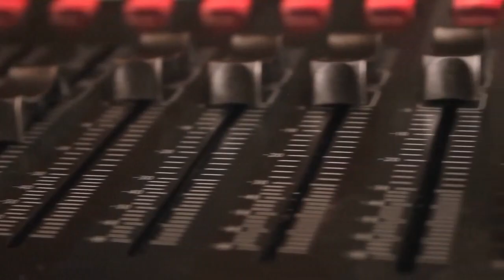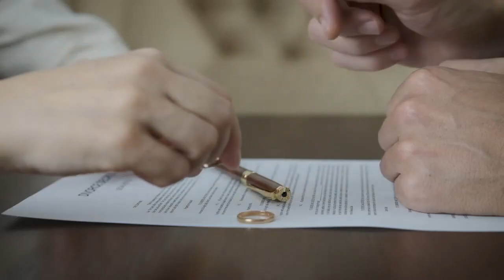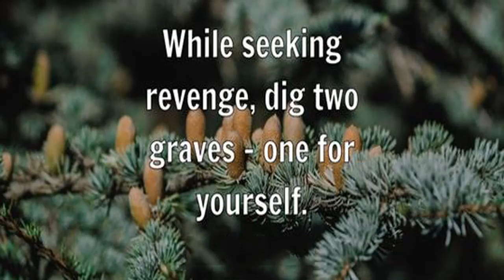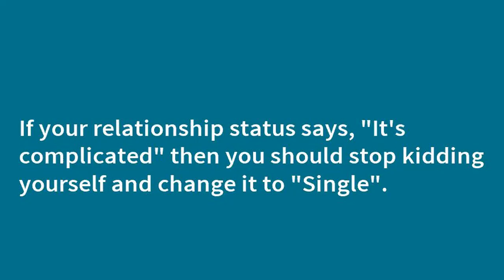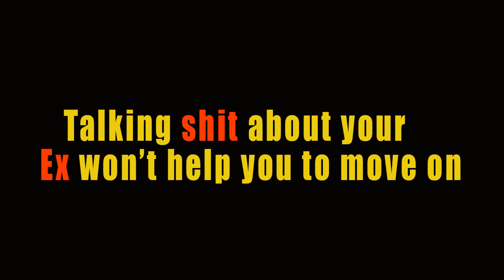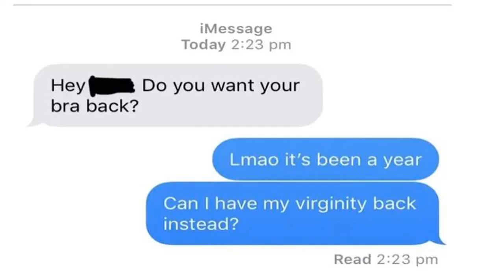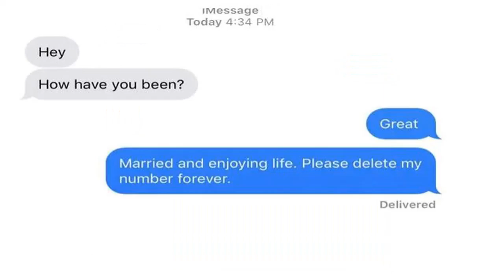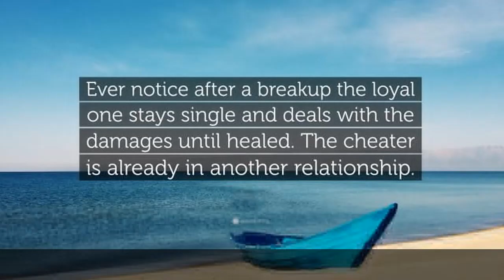Onyo!! Usifanye kamwe haya mambo kumi baada kuachwa au kuachana na mpenzi wako au kupewa talaka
Mahusiano mapya huwa yanaanzishwa upya baada ya mwanzo kuvunjika au ndio mapya kabisa wazungu huita new in market 😊. Kila mahusiano yamejikita katika Malengo na mitazamo mbalimbali kuna mengine watu hao huenda mbali zaidi wengine huwa wako kwasababu ya muda hasa haya nimeyaona wakati nikochuo kikuu watu huanzisha mahusiano ili wasaidiane kwenye mitihani au maisha ya chuo Kwa ujumla hasa ukiwa Huna mkopo wakujikimu mahitaji yako yakila siku.

Zingatia mambo haya yafuatayo ili usije kujutia na kulia kama mtoto mdogo pale utakapoachwa na mpenzi wako, tazama mpaka mwisho makala hii ili uweze kujifunza.